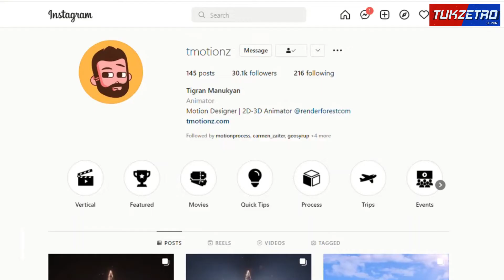CREATING 3D-2D MOTION GRAPHICS WITH TMOTIONZ TRICKS | Talent Tales S2 EP11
Talent Tales: Season 2 Episode 11
An interview exploring the origin, lifestyle and challenges of an artist.

    ~~~Check out Tmotionz Works ~~~

if you want to  collabo with Tukzetro I'm always available and ready to create something POSITIVE with you 🙏🏽❤️